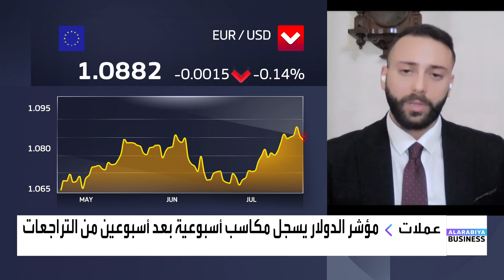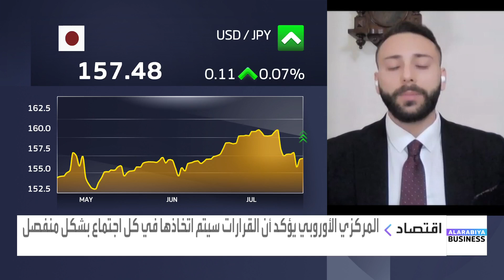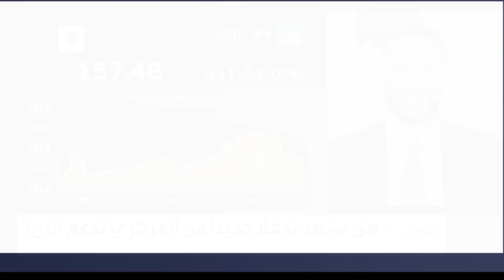جورج خوري: البيانات الأميركية تدل على التحسن الاقتصادي وتوجه الفدرالي لخفضين في الفائدة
رئيس قسم الأبحاث والتعليم في شركة سي أف أي جورج خوري:

📌البيانات الأميركية تدل على التحسن الاقتصادي وتوجه الفدرالي لخفضين في
📌خطاب لاغارد لم يوضح ما إذا كان هناك خفض مستمر